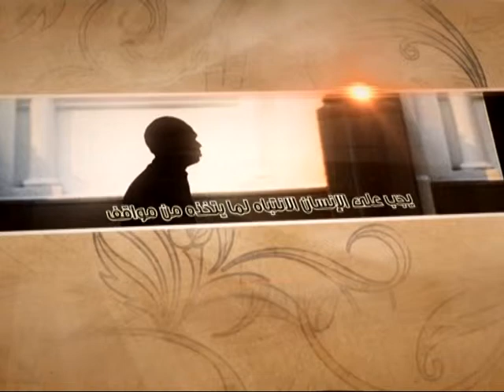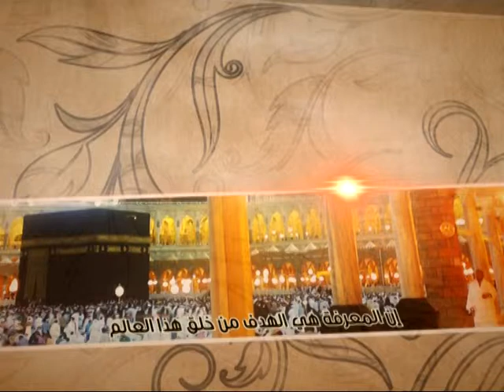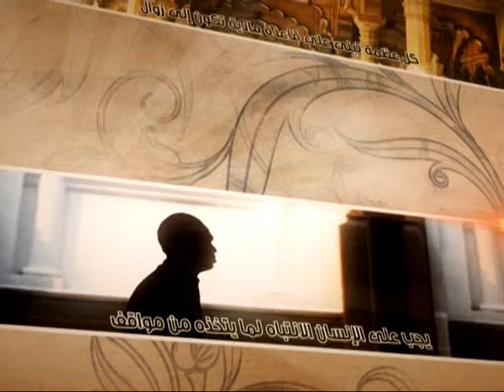العبقات - نظام القناعات - آية الله الفقيه السيد محمد رضا الشيرازي رحمه الله